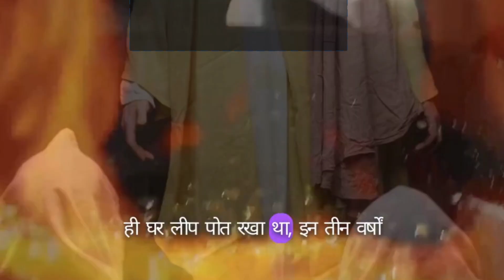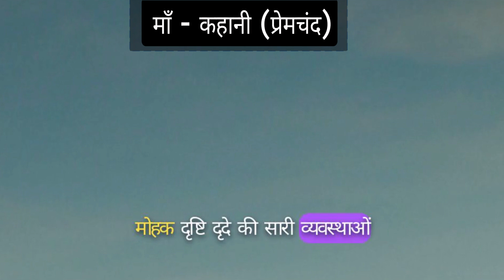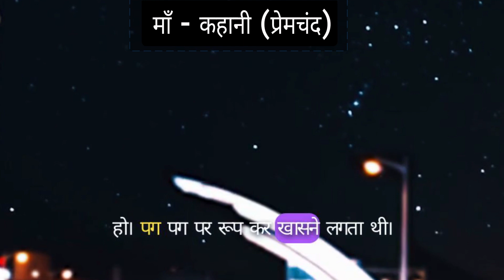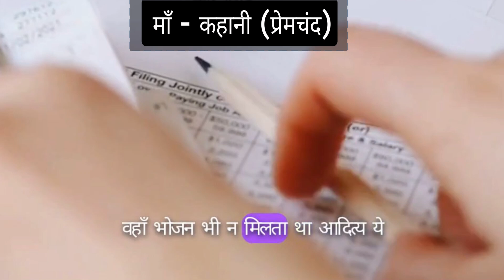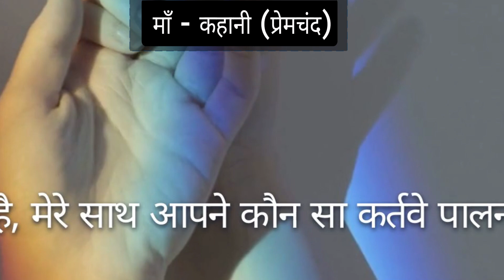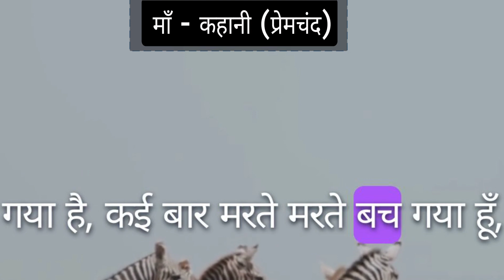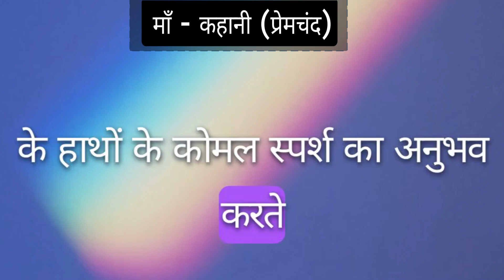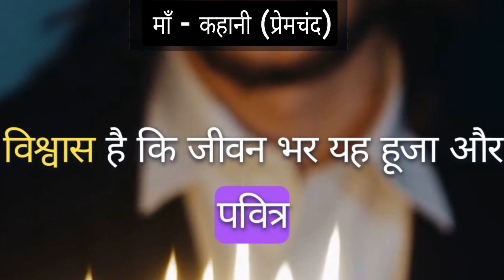MAA | part-1 | Munshi Premchand ki kahaniya